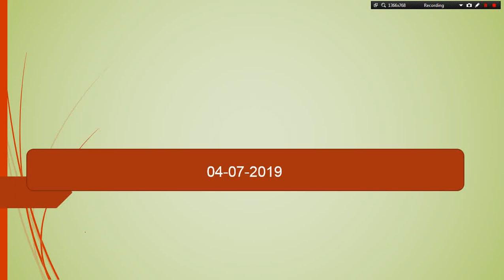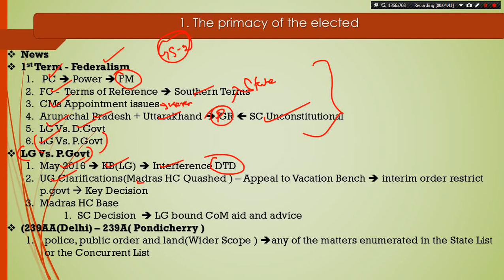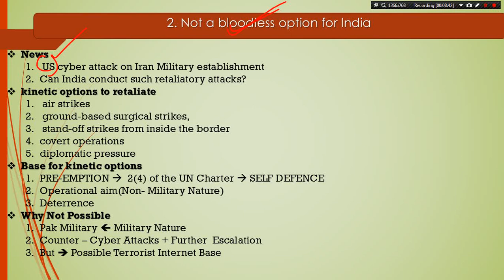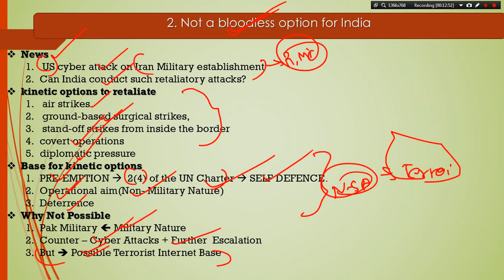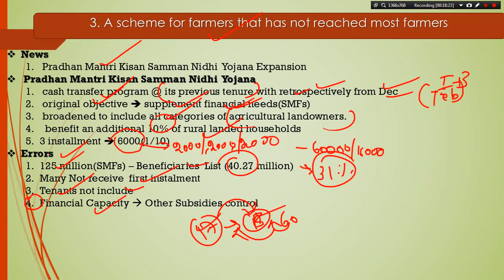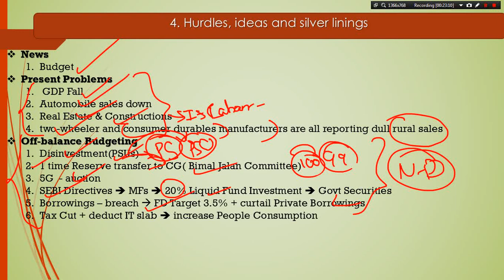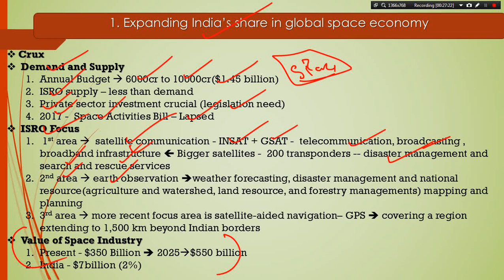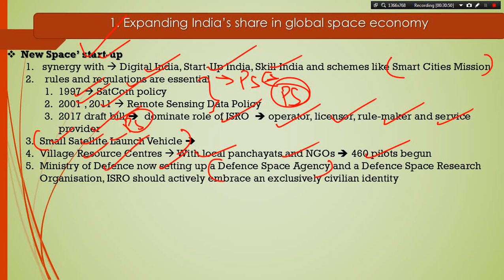4 & 5 - July 2019 - Hindu News editorial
News Discussion - Time Stamping
1.) The primacy of the elected - 00:20
2.) Not a bloodless option for India - 08:03
3.) A scheme for farmers that has not reached most farmers - 13:05
4.)Hurdles, ideas and silver linings - 18:27
5.)Expanding India’s share in global space economy - 24:59